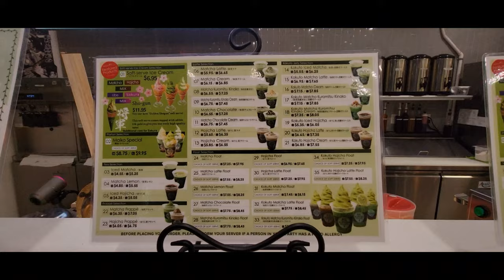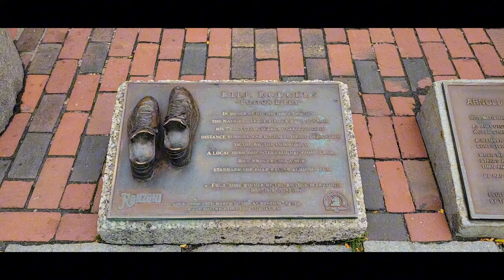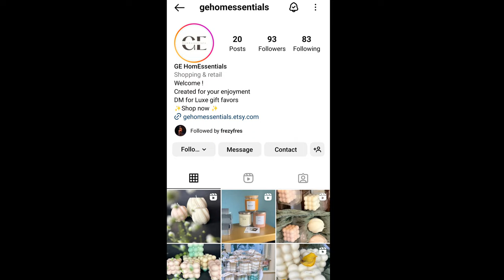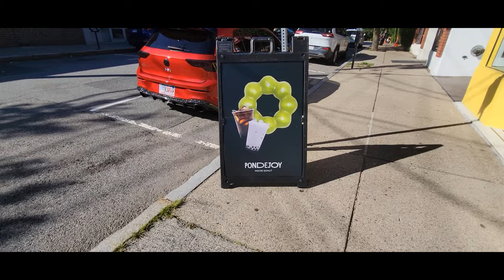WEEKEND IN Boston | new finds in hometown, coffee shops, long walks, city sights, friends & family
I found new joys in my usual hometown routine, loved that. I share what I usually do when I'm back in Boston. Always gotta hit up some coffee shops and go into the city with my brother.